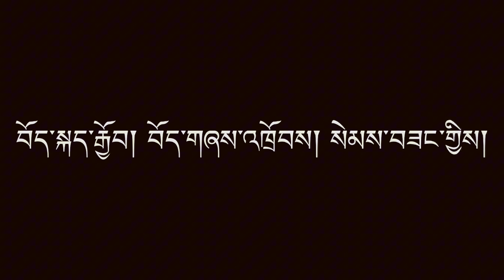ལྷག་དཀར་བཟང་། Toronto Lhakar Gorshey! June 26, 2024